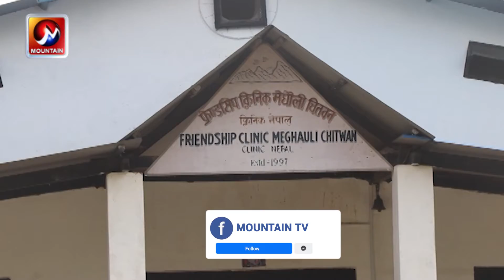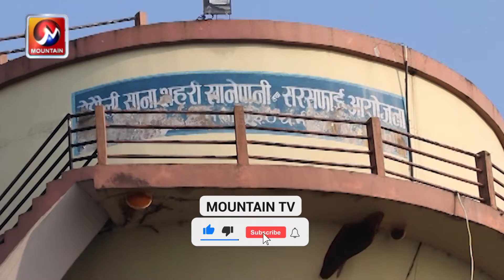चितवनको भरतपुर महानगरपालिकामा सोलार प्लान्टबाट खानेपानी तथा सरसफाई परियोजना सञ्चालन | Mountain TV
चितवनको भरतपुर महानगरपालिकामा सञ्चालित मेघौली साना शहरी खानेपानी तथा सरसफाई परियोजनालाई दिगो रुपमा सञ्चालनमा ल्याईएको छ । उर्जाको विकल्पमा सौर्य प्लान्ट जडान गरि सञ्चालन गरिएको हो । सोलार प्लान्ट जडान गरिएपछि मासिक करिब ९० हजार लाग्ने गरेको बिजुलीको बिल अहिले २५ हजारमा झरेको छ

mountain tv
mountain television
mountain news
nepal news
mountain live
nepal